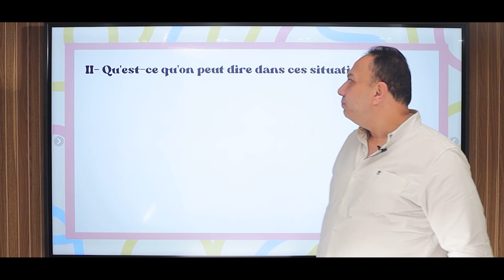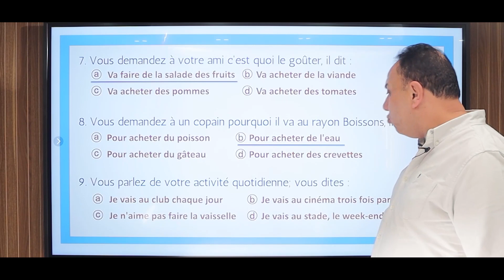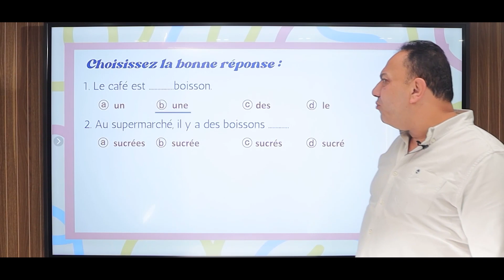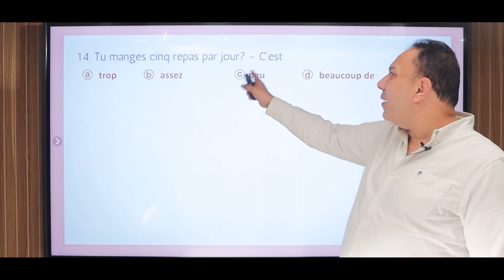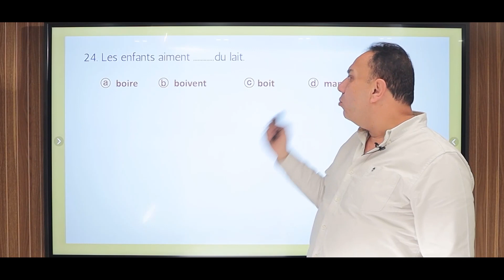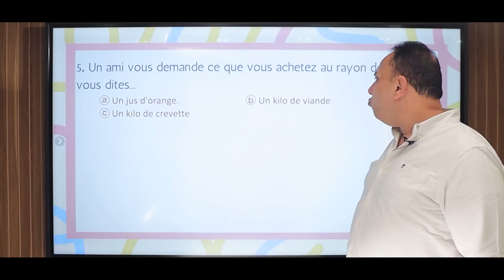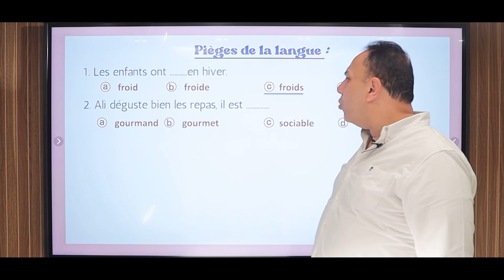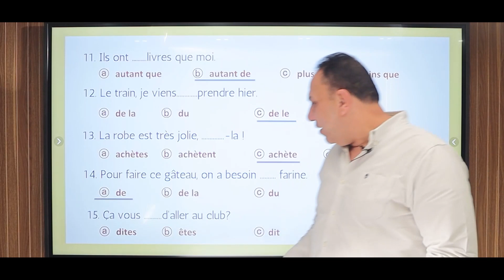بنك معرفة الوحدة الثانية " الماكولات " | الصف الثالث الثانوي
محتوى المحاضرة
اهم اسئلة قواعد الثانوية العامة - السنوات السابقة
اهم اسئلة مواقف  الثانوية العامة - السنوات السابقه
اهم تركات المواقف والقواعد